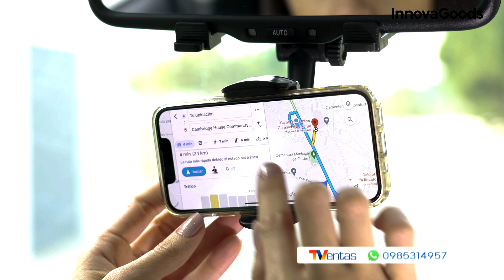SOPORTE DE CELULAR PARA ESPEJO RETROVISOR INNOVAGOODS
-Diseño moderno y universal
- Compatible para la mayoría de teléfonos celulares y retrovisores
- Pestañas ajustables deslizantes para un mejor ajuste
- Brazo de soporte con inclinación regulable de 270°
- Pinza de sujeción ajustable para smartphone
- Orientación regulable con rotación 360°
- Coloque su dispositivo en posición vertical u horizontal
- Antivibraciones, mantendrá su dispositivo seguro sin caídas
- Firme sujeción, fácil instalación
- Color: negro
Incluye:
- Manual en español